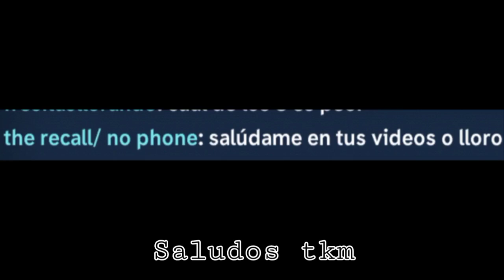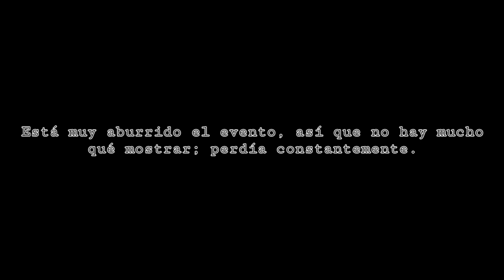Una Clase Propia (completado) | Skullgirls mobile